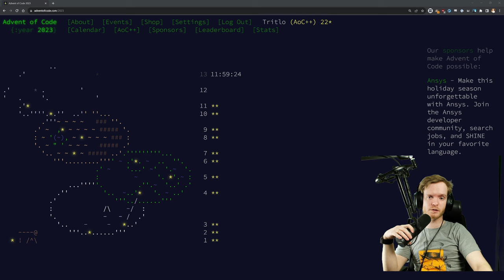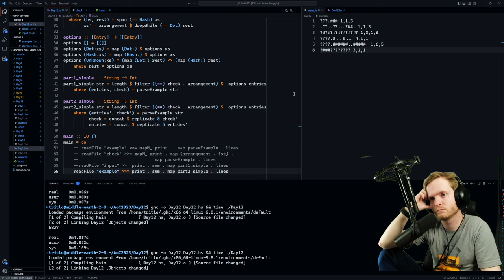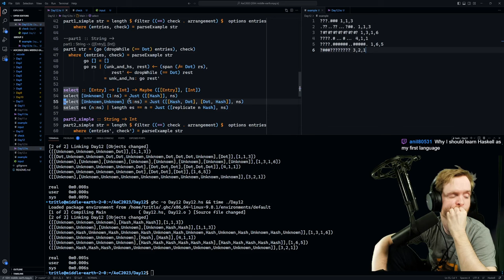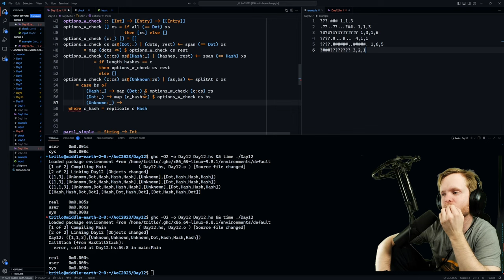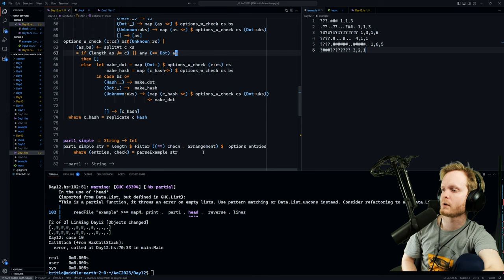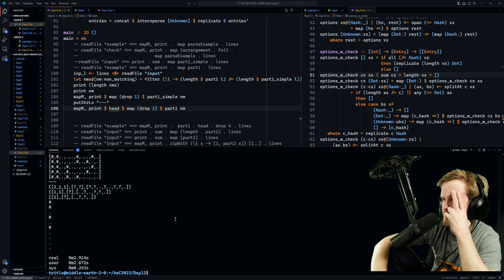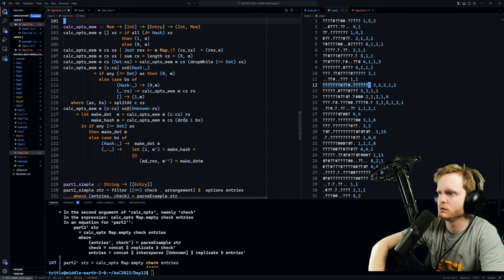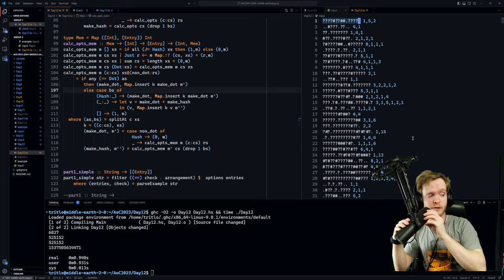Advent of Code in Haskell 2023 - Day 12!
We solved day 12 of adventofcode in haskell! Wow, what a marathon. It took us a while, but we did it! All that was required was a bit of memozation, coupled with a tight caluclating loop.

I took a break in the middle for a meeting, so there's a bit of a pause.